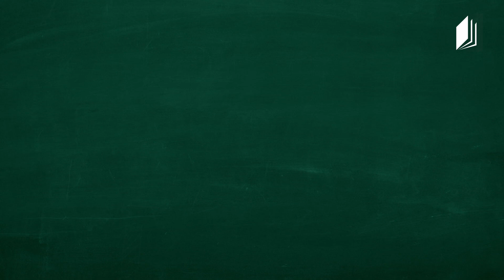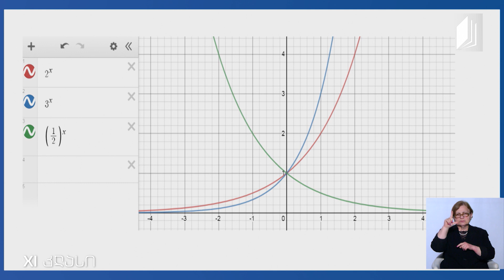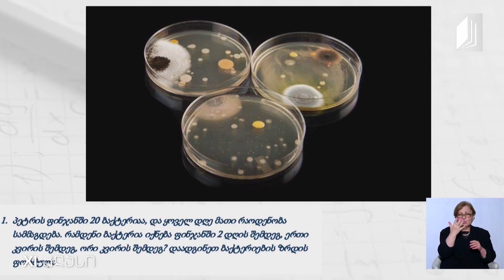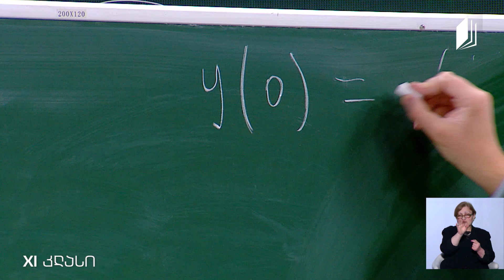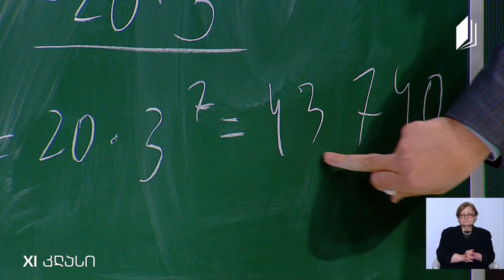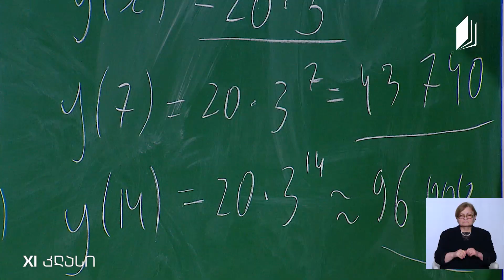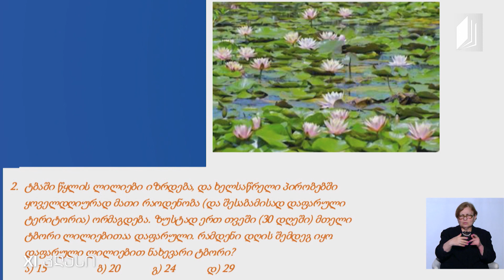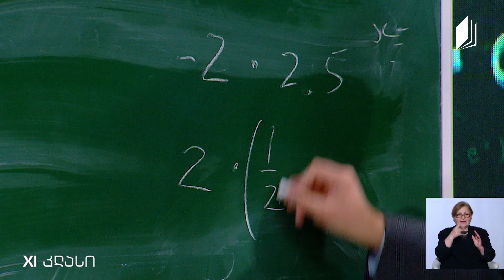მათემატიკა, XI კლასი - მაჩვენებლიანი ფუნქცია, ექსპონენციალური ზრდა